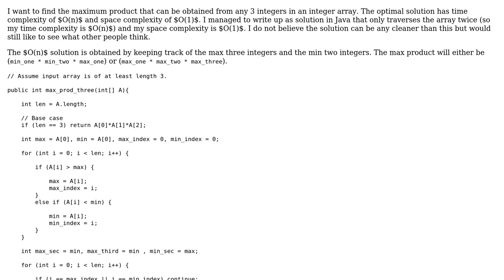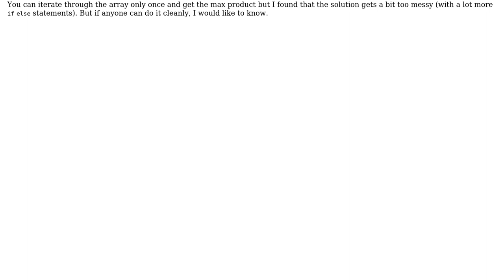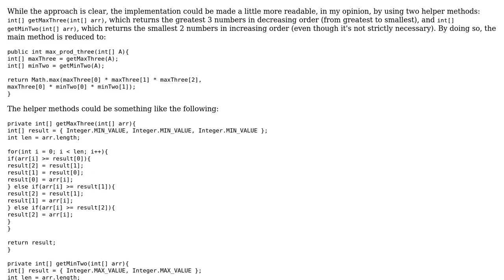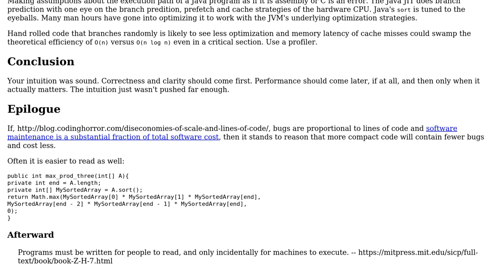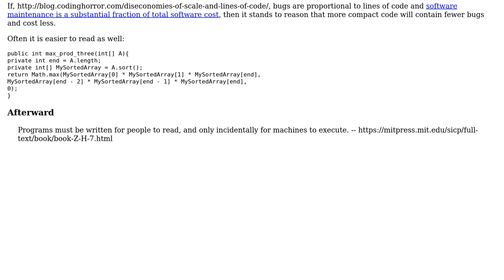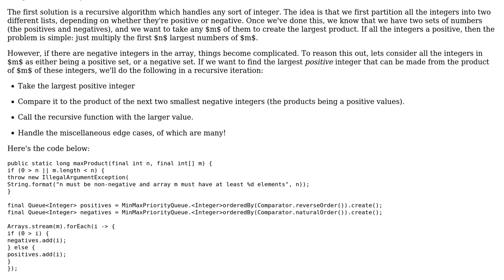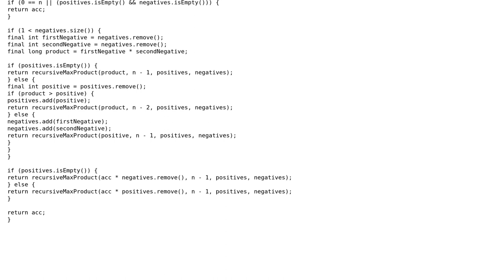Code Review: Maximum product of 3 integers in an int array (5 Solutions!!)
Code Review: Maximum product of 3 integers in an int array

With thanks & praise to God, and with thanks to the many people who have made this project possible! | Content (except music & images) licensed under CC BY-SA | Music | Images & others | With thanks to user mdfst13 user lealand user JS1 user Jamal user Haider user Gentian Kasa user ben rudgers and the Stack Exchange Network Trademarks are property of their respective owners. You are responsible for your own actions.